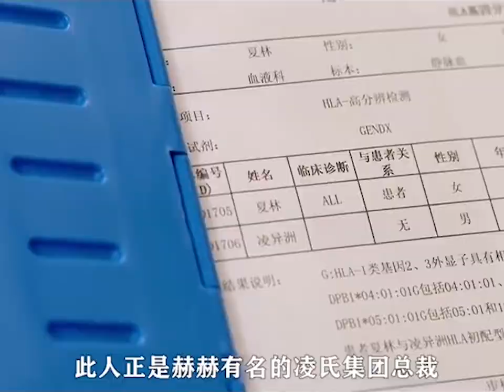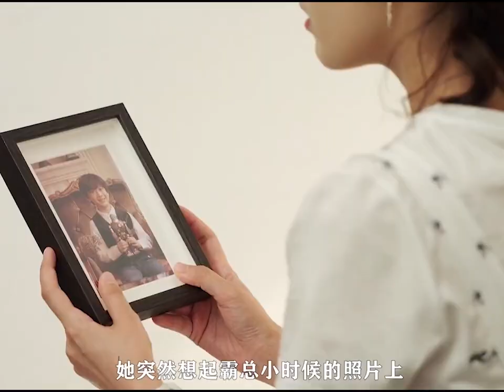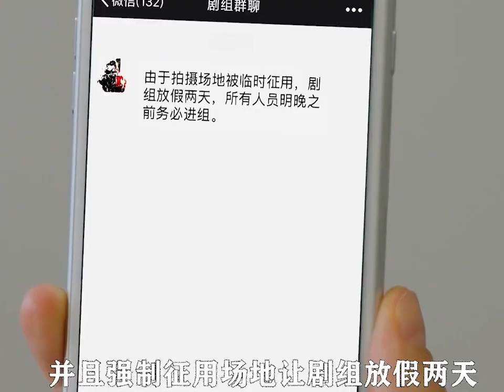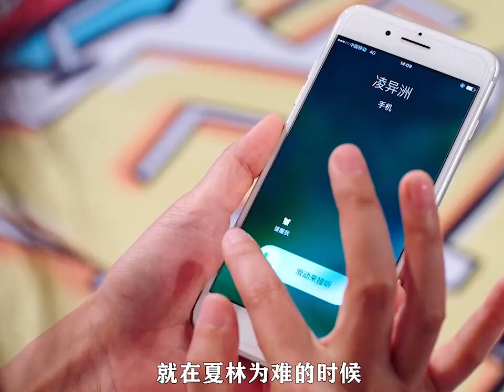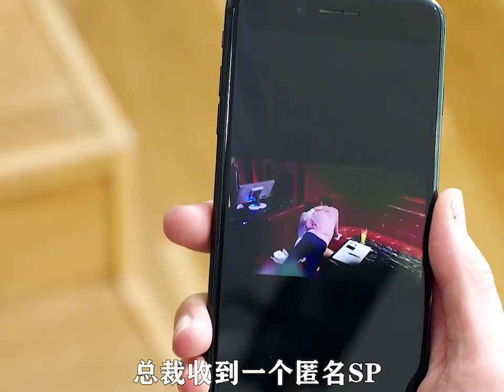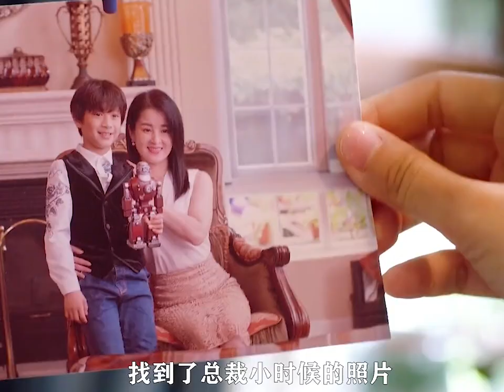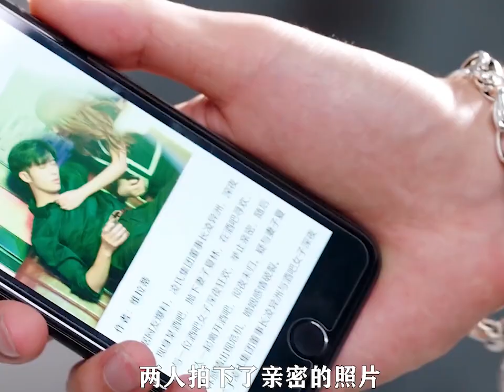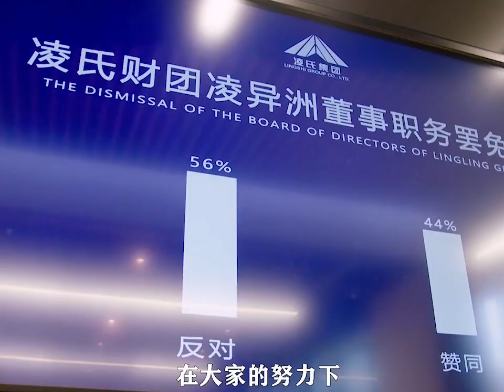最齁甜寵劇《奈何boss要娶我》一口氣看完，霸道總裁怒砸5000億，只為平凡少女報呼倫貝爾之仇！